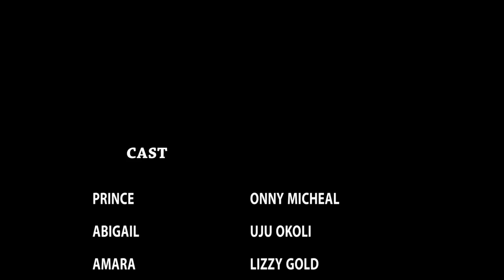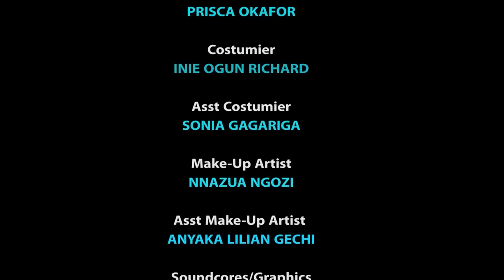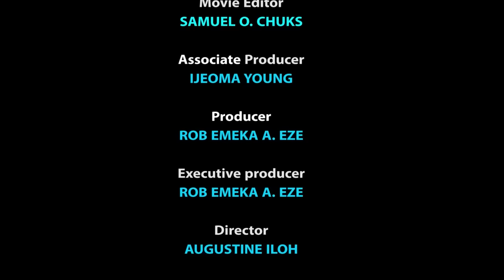PRAYERFUL WIFE (2023 New) - Frederick Leonard, Nancy Isime, Uju Okoli Latest Nollywood Nigeria Movie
Watch the Best Of the 2022 Nollywood Nigeria movie Here On Chez TV!

Show Nollywood Trending Nigeria Movies, New Movies, Comedy Movies Blockbuster Movies,  whereby we feature a lot of Celebrity Actors.